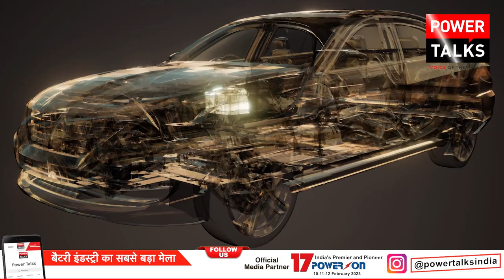नहीं देखी होगी ऐसी Factory🇮🇳Rajesh Exports to 5GWh Lithium Cells Factory in Karnataka | Powertalks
Rajesh Exports Limited has been selected by the Government of India as one among the three successful participants in the Rs. 18,100 Crores PLI Scheme for production of Advanced Chemistry Cells. As per the requirement of the PLI Scheme Rajesh Exports Limited has incorporated a 100% Subsidiary in the name of ACC Energy Storage Pvt Ltd, for execution of the project for manufacture of Advanced Chemistry Lithium Ion Cells for manufacture of Lithium Ion Batteries.
li battery manufacturers in india
li ion battery production in india
li ion battery makers in india
li ion battery plant in india
lithium ion battery in india
life of car battery in india
►𝐒𝐎𝐂𝐈𝐀𝐋 𝐌𝐄𝐃𝐈𝐀 - (𝐂𝐎𝐍𝐍𝐄𝐂𝐓)